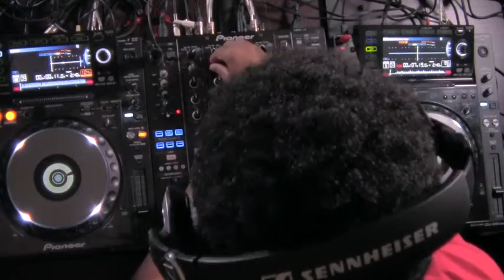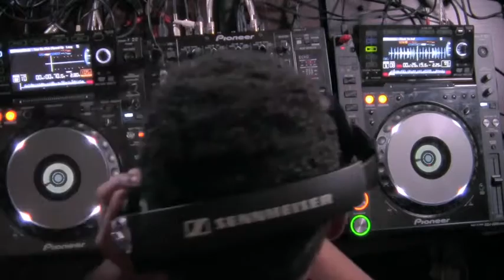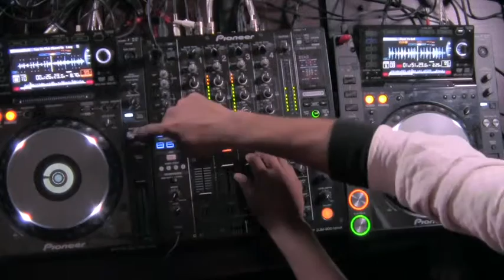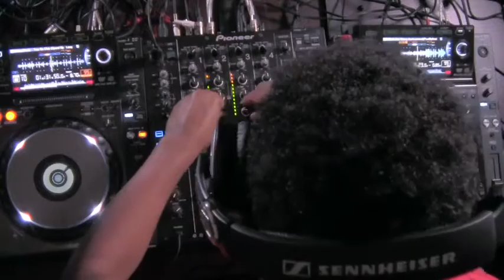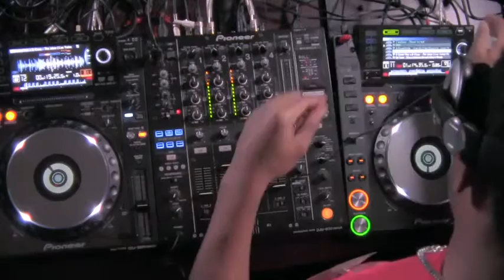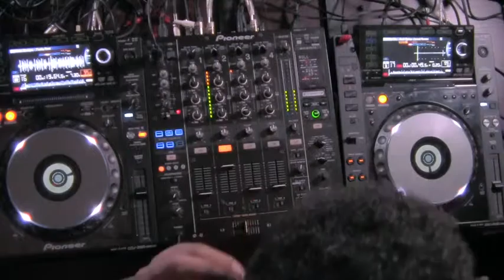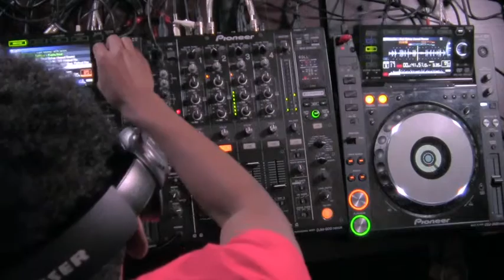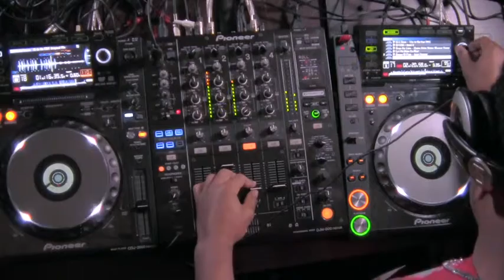The Ultimate Djs Battle / DJ BASS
The ultimate djs battle is the a new concept made to introduce new DJs and to build a community of DJs in the nightlife in muscat
3 groups with 3 judges they will be selected during 2 rounds auditions
The winner will get amazing prize provided by Pro MEDIA MUSCAT
This Event is organized by Oman By Night & Rumba Lattina
powered by pro media